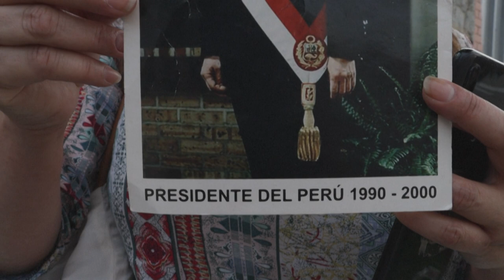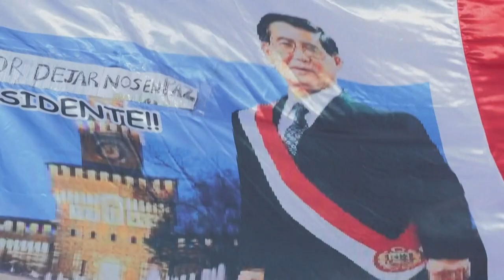Alberto Fujimori, en libertad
El anciano expresidente peruano Alberto Fujimori, condenado a 25 años de prisión por crímenes contra la humanidad, recobró la libertad el miércoles bajo el amparo de un indulto concedido por razones humanitarias, pese a la objeción de la justicia interamericana.